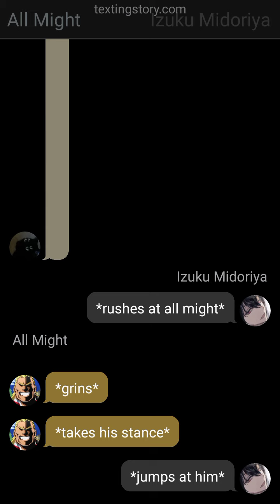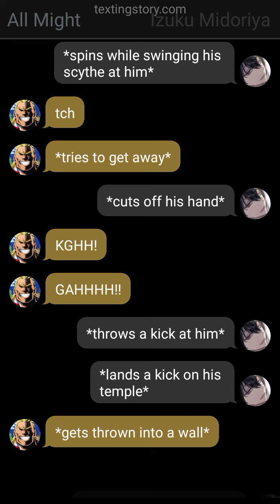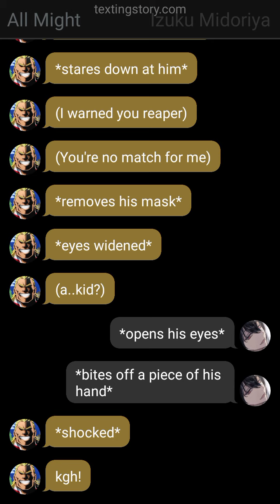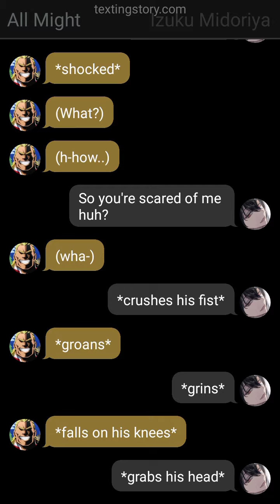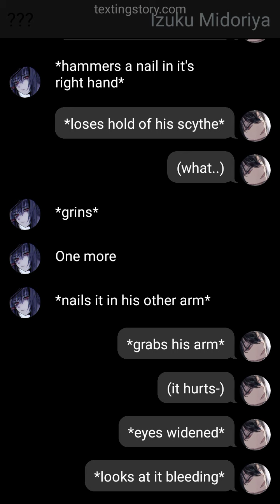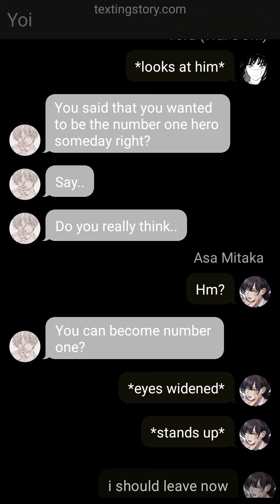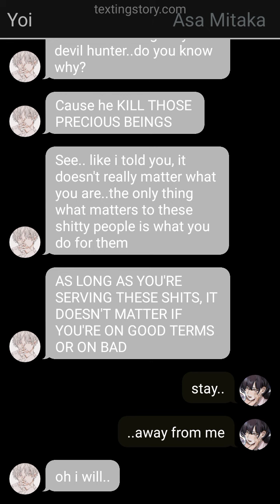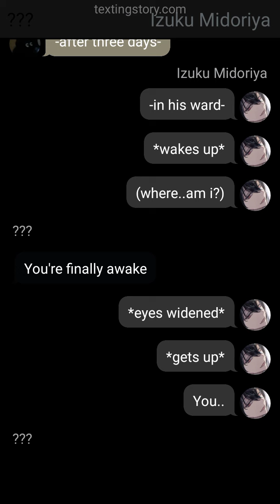"Outcasted Devil Izuku" (Izuku x War Devil/Asa Mitaka) | part: 4 | Izuku/Deku texting story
oi reader!
this is the fourth part of the series "Outcasted Devil"